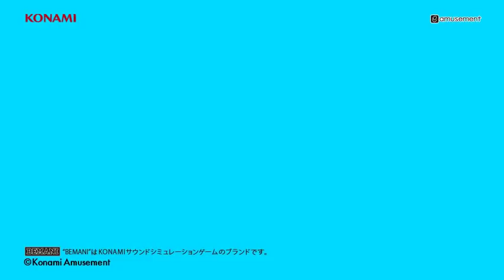BEMANI Fan Site MUSIC 2019 April スキ! MONTHLY RANKING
BEMANI Fan Site 月間ミュージックランキング！ 人気の曲はどれだ！？ 2019年4月のランキング